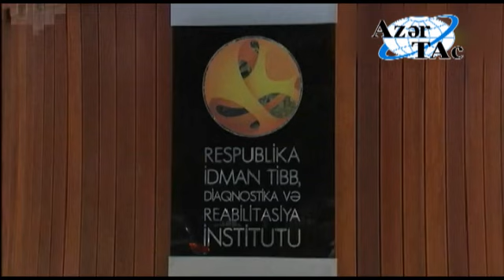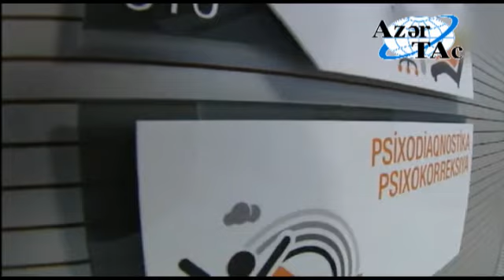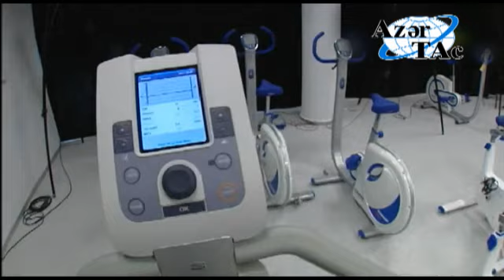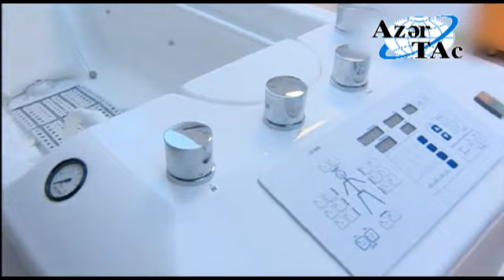Bakıda Respublika İdman Tibb, Diaqnostika və Reabilitasiya İnstitutunun açılışı olub